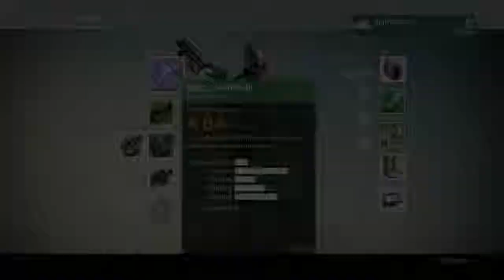The Genie Completes Destiny - Part 7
They must worship the guns!
New videos come out Friday, Saturday, and Sunday.